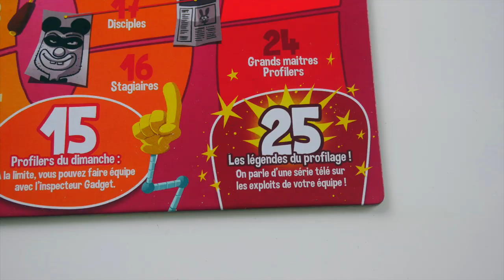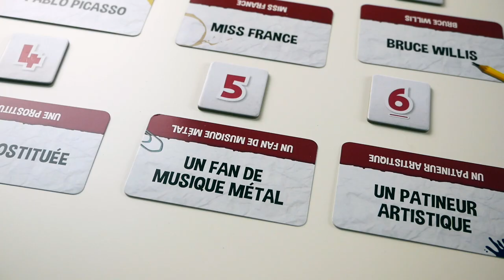Profiler - Présentation du jeu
Présentation en vidéo de Profiler, un jeu coopératif dans lequel les joueurs tentent de retrouver un personnage suivant certains critères.

Profiler  est un jeu de Romaric Galonnier, illustré par Stivo et édité par Cocktail Game.

Informations sur le jeu :
●  30 minutes